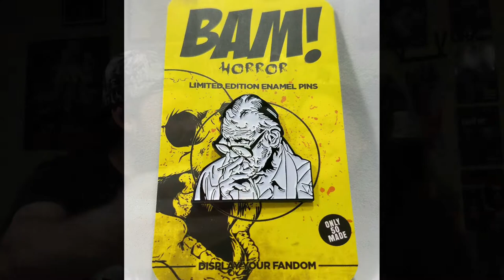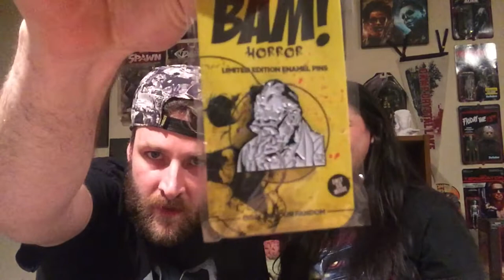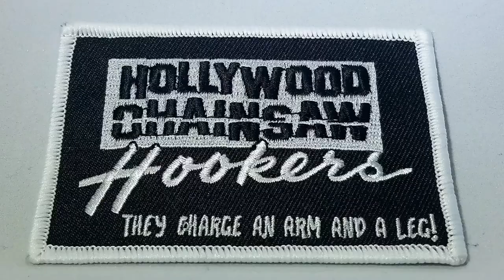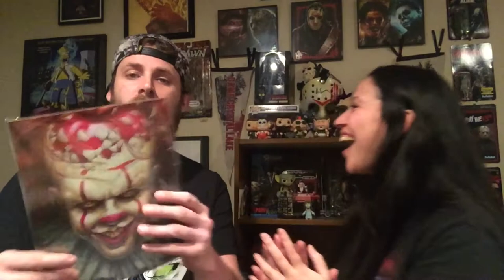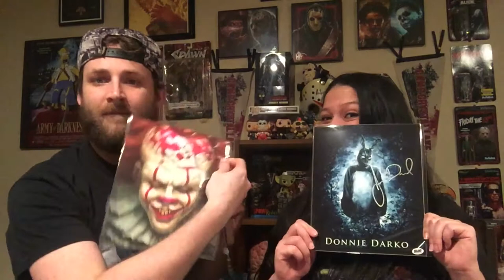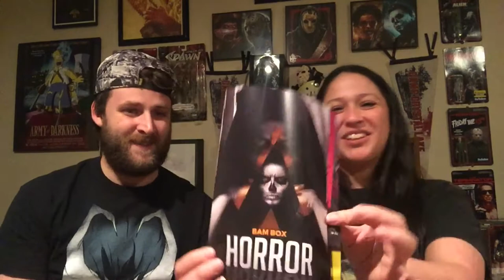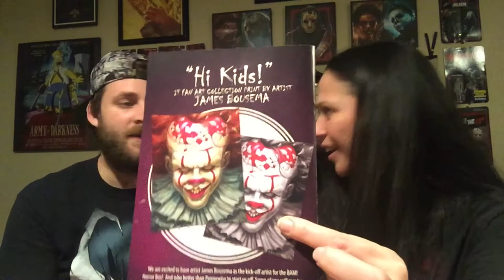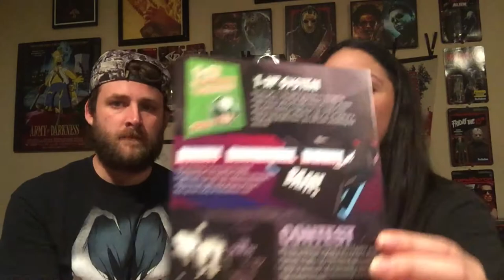BAM Horror September 2017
Join us in the first BAM Box Horror from September 2017